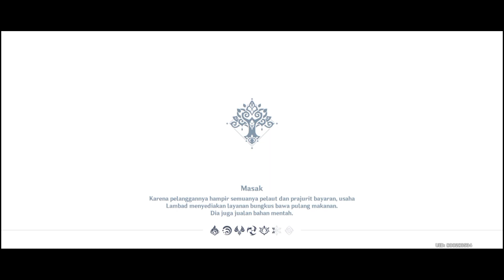Infinix Hot 10S 6/128 test genshin impact | Daily Quest day 409 INDONESIA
Graphic :
Fps                             |  60
Motion Blur               |  Off
Bloom                        |  On
Anti-Aliansing           |  Off

variant          6/128
recorder        Xrecorder
Security Update 1 august 2022